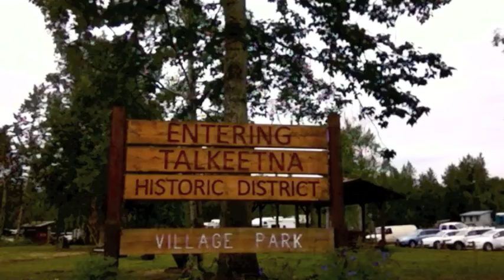Main Street " Talkeetna " Twice